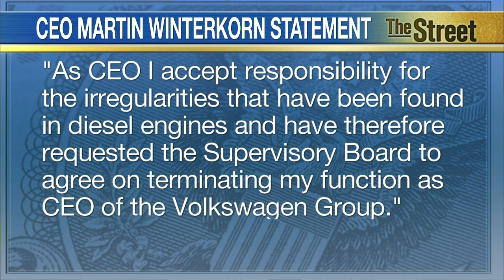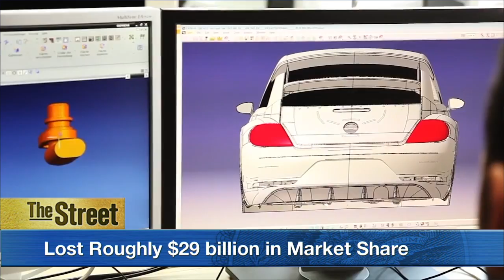Martin Winterkorn, Volkswagen CEO, Resigns After Emissions Scandal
Volkswagen’s Chief Executive Officer, Martin Winterkorn resigned Tuesday, following the startling admission last week by the world's largest car maker that the company falsified emissions tests. In a statement issued by the company, Winterkorn said, 'I am shocked by the events of the past few days. Above all, I am stunned that misconduct on such a scale was possible in the Volkswagen Group. As CEO I accept responsibility for the irregularities that have been found in diesel engines and have therefore requested the Supervisory Board to agree on terminating my function as CEO of the Volkswagen Group. I am doing this in the interests of the company even though I am not aware of any wrong doing on my part.' The scandal broke on Friday when U.S. regulators said the Germany-based automobile manufacturer cheated on American air pollution tests on 500,000 cars, but 11 million cars have the software. The company admitted they intentionally installed software to falsify smog tests, emitting as much as 40 times the legal pollution limit. After the news broke the company's stock price declined nearly 18 percent for a total market share of roughly $29 billion. Among the possible candidates for the CEO job are Matthias Muller, Porsche AG chief executive and Rupert Stadler, Audi chairman and chief executive. This will be decided at Friday's supervisory board meeting. TheStreet's Valerie Young reports from New York.